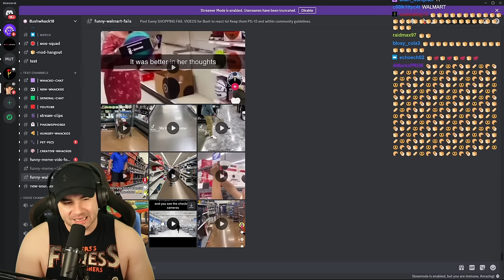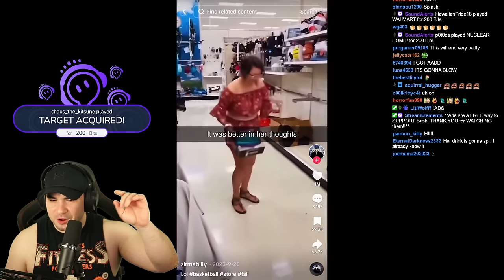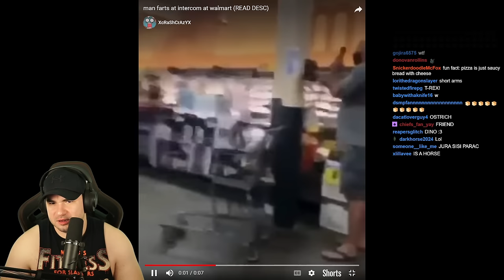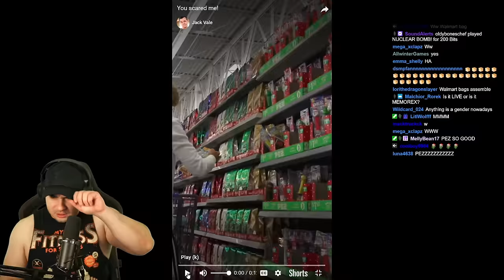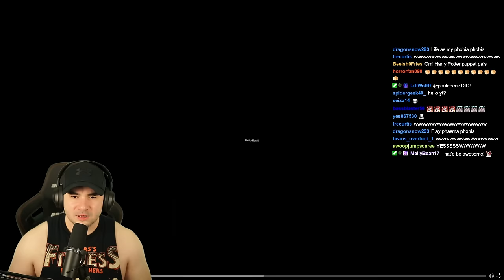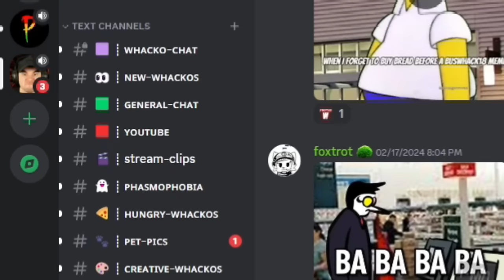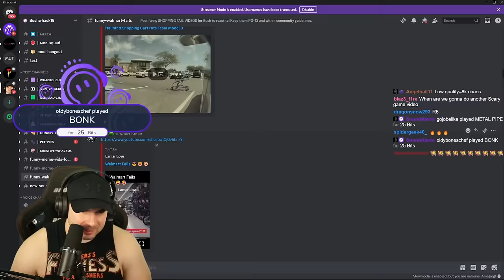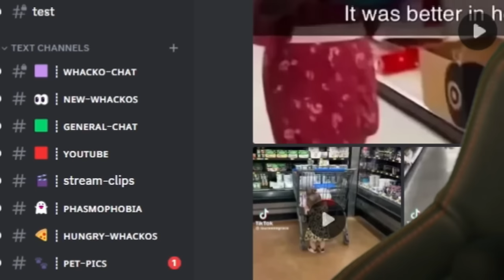Perfectly Timed Walmart Chaos, And I Can't laugh! #57